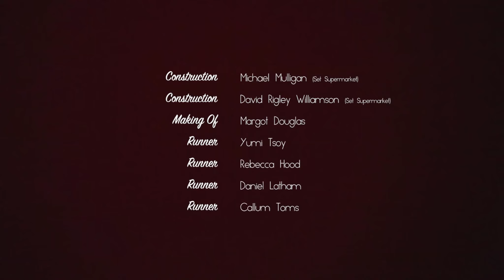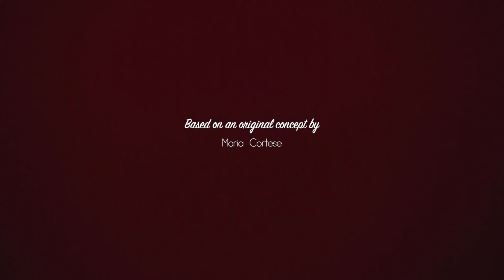Me & You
How did we end up like this?